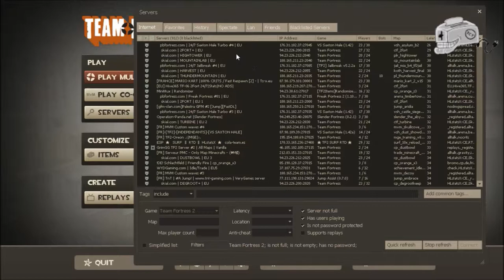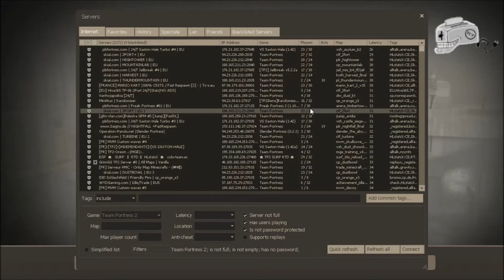Week of G - Day 7 (Team Fortress 2)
The (somewhat delayed) conclusion of Week of G with Team Fortress 2 by Valve. In hindsight, why did I bother with this silly week? Oh yeah, attention seeking from the group! :D